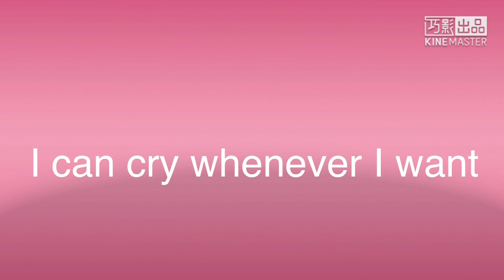I can’t live without smiling(GLMM with music UNDO)(Glmv)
This is a Kind Of GLMM and Kind of GLMV